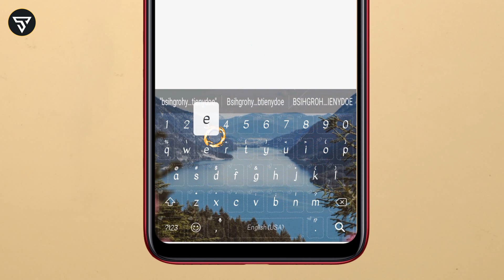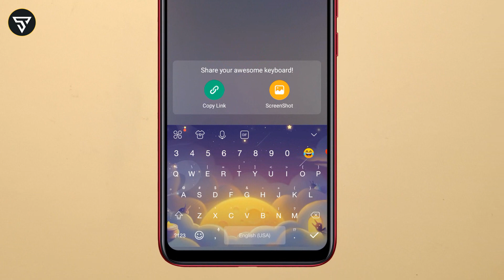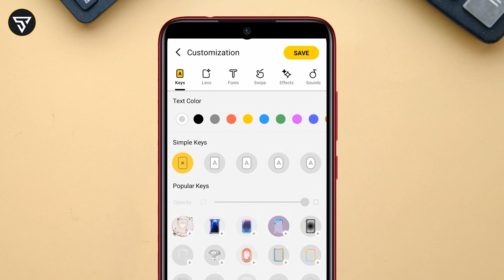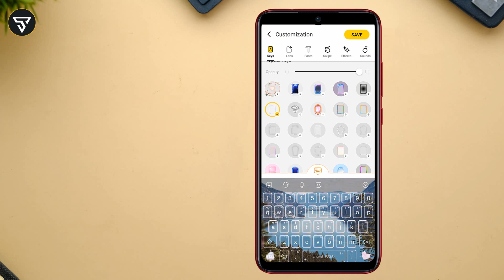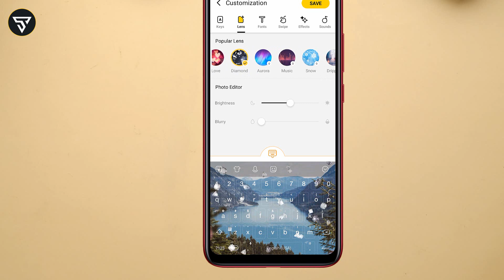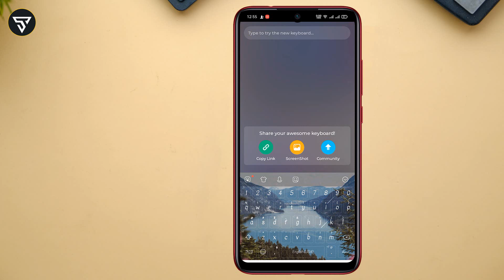আপনার ফোনের পুরাতন কিবোর্ড পাল্টে ফেলুন | How to Change Your Phone's Old Keyboard | Technical Shimul